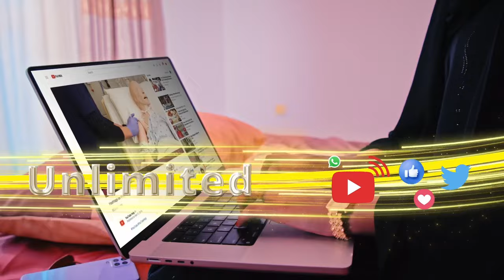Warbixin: Maxaynu ka naqaanaa dalka uu Ruushku rabo in uu qabsado ee uu duullaanka ku qaaday